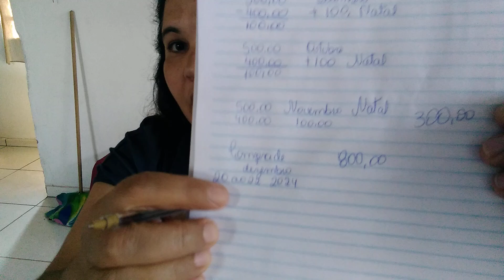Pare de passar aperto com CEIA de natal festas sem dívidas?